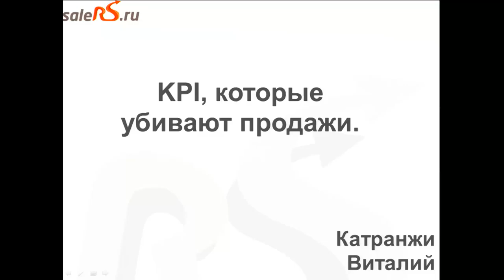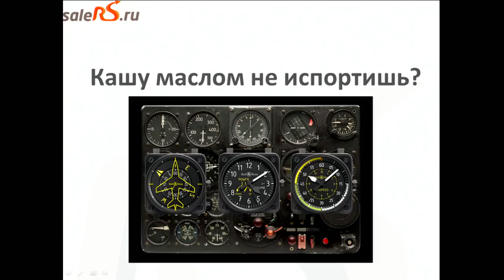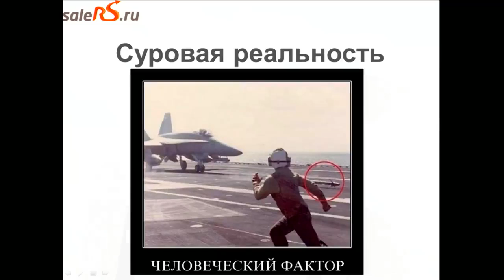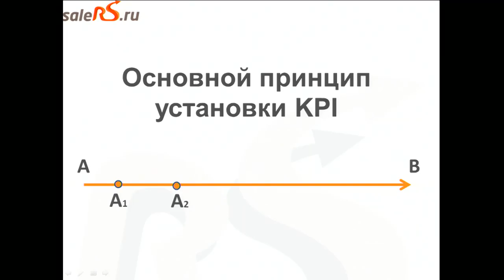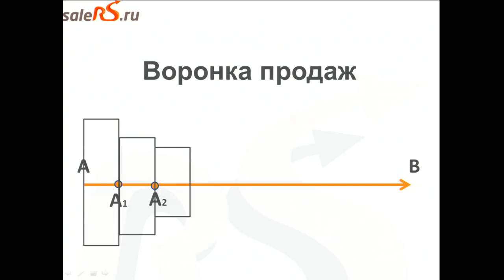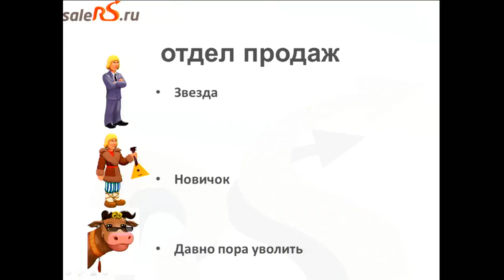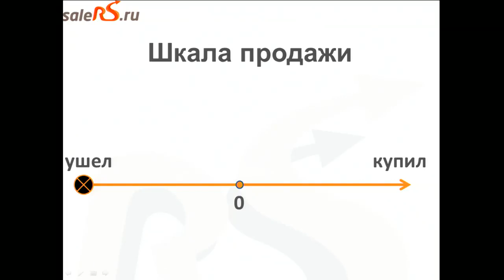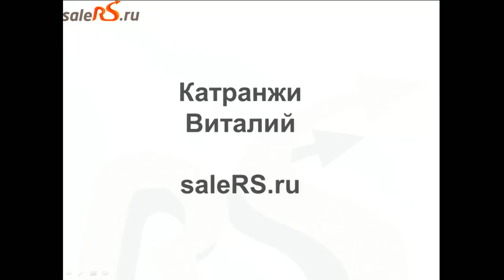Какие KPI оправданы для отдела продаж?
Рассказывает Виталий Катранжи.